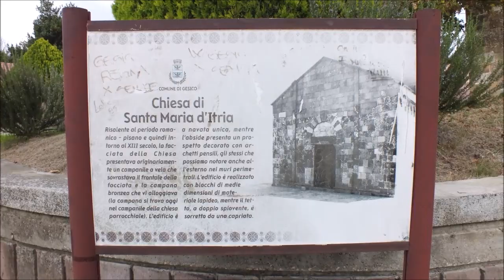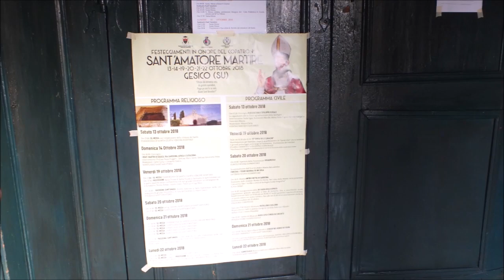GESICO 20 10 2018 Sagra della lumaca P 4